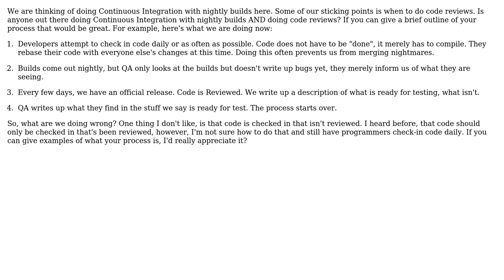Software Engineering: Can you give me an example of your Continuous Integration development process